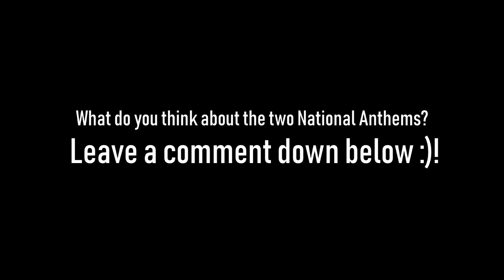🇮🇳 Indian National Anthem vs. 🇨🇳 Chinese National Anthem!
What do you think about these two national anthems? :D

The "March of the Volunteers" is the national anthem of the People's Republic of China, including its special administrative regions of Hong Kong and Macau. Unlike most previous Chinese state anthems, it is written entirely in the vernacular, rather than in Classical Chinese.

"Jana Gana Mana" is the national anthem of India. It was originally composed as Bharoto Bhagyo Bidhata in Bengali by poet Rabindranath Tagore. The first stanza of the song Bharoto Bhagyo Bidhata was adopted by the Constituent Assembly of India as the National Anthem on 24 January 1950. A formal rendition of the national anthem takes approximately fifty-two seconds. A shortened version consisting of the first and last lines (and taking about 20 seconds to play) is also staged occasionally. It was first publicly sung on 27 December 1911 at the Calcutta (now, Kolkata) Session of the Indian National Congress. A separate poem, Vande Mataram, was created "national song" of India during both the colonial period and after independence in 1956.

Flag of China (free of any copyright protection)

Flag of India (free of any copyright protection)